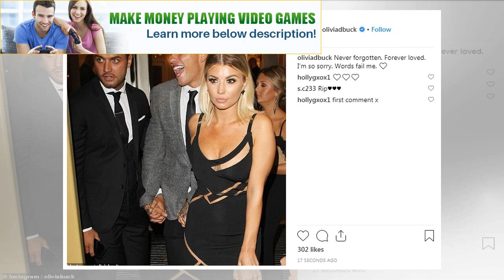Mike Thalassitis: Tributes paid to Love Islander and former U's loan player | Make Money Playing ...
Mike Thalassitis: Tributes paid to Love Islander and former U's loan player | Make Money Playing Video Games!
Love Island star and former Cambridge United player, Mike Thalassitis, has died aged 26. His body wa...